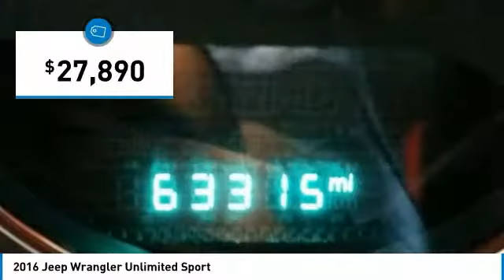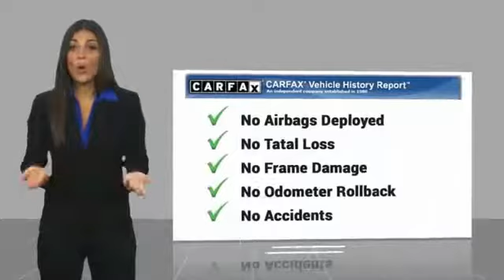2016 Jeep Wrangler Unlimited 2016 Jeep Wrangler Unlimited Sport FOR SALE in State College, PA 606987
Stop in today for a test drive of this U 2016 Jeep Wrangler Unlimited

Stocker Chevrolet
701 Benner Pike

CARFAX One-Owner. Clean CARFAX. White 2016 Jeep Wrangler 4WD 3.6L V6 24V VVTWe at Stocker Chevrolet appreciate your time and understand you have better things to do than shop for a new Chevrolet. That s why we price our online vehicles well below market averages! We want you to feel confident your not overpaying when you purchase your new Chevrolet at Stocker Chevrolet. Come in today and see why Stocker Chevrolet is the fastest growing Chevrolet dealerships in PA!Awards:  2016 KBB.com 10 Most Awarded Cars   2016 KBB.com Best Resale Value Awards   2016 KBB.com 10 Most Fun SUVs   2016 KBB.com 10 Best SUVs Under  25 000Call or email today to make an appointment with one of our GREAT GREAT sales professionals who will show you how easy it is to buy your new Chevrolet from Stocker Chevrolet!